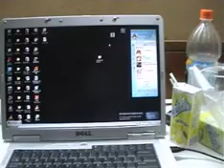Chinese New Year Light Show Hong Kong 2009 6of6